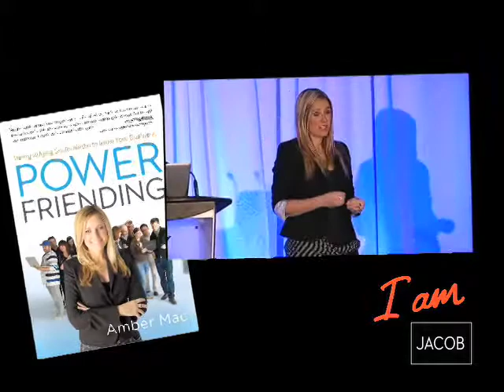Get to know Amber Mac with JACOB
JACOB, the Montreal-based women's fashion retailer, launched its spring campaign featuring Snowboarder Kimiko Zakreski, Social Media Author and Strategist Amber Mac and Actress Karine Vanasse.